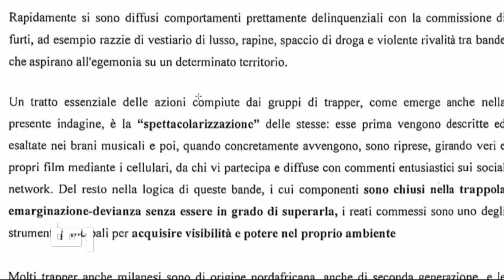SIMBA LA RUE ARRESTATO - il servizio del tg1